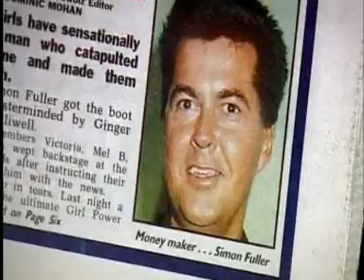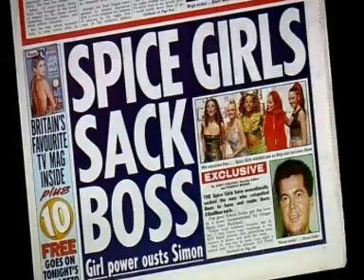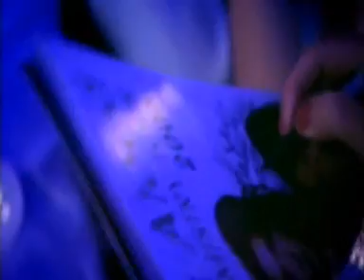loook at history